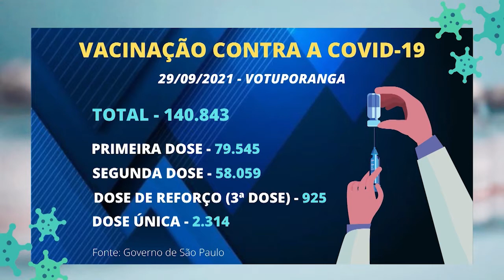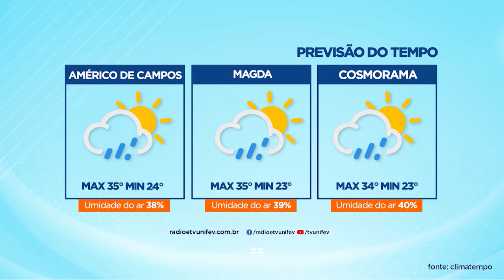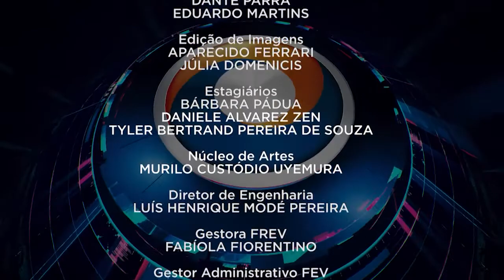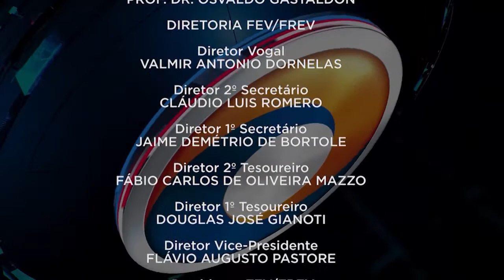TVU Jornal 1ª Edição 29/09/2021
Votuporanga supera a marca de 140 mil doses aplicadas da vacina contra o coronavírus. Cerca de 63% dos moradores receberam as duas doses do imunizante.